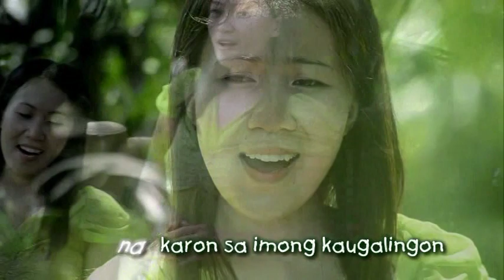AYAW PAGHUKOM - D' Messengers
Song Tittle: AYAW PAGHUKOM
Song Writer: Bobby Nudalo
Performed By: D' Messenger

Let us share the message of Hope and good news from the LORD our GOD through these music!
Share us your thoughts and suggestions by commenting below.
Salamat sa inyong pag suporta
To God Be All the Glory!"